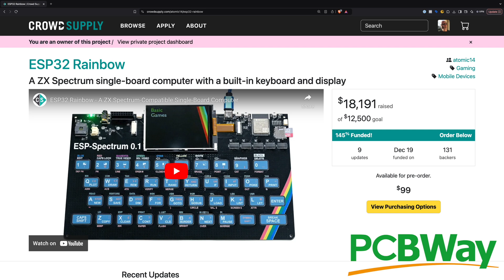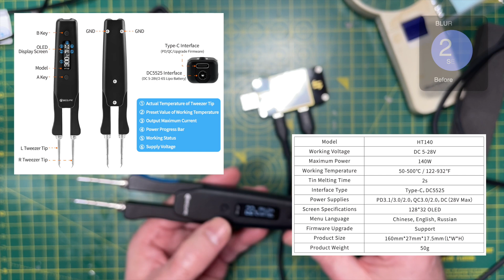Electronic Chopsticks?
for sponsoring the channel and for Sequre for sending me the tweezers!

I think they are going to come in quite handy for any rework jobs I need to do...